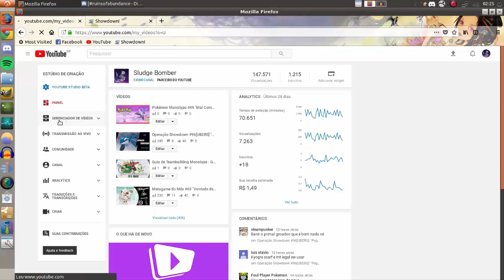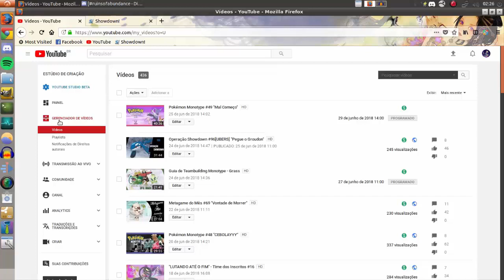Uma Pequena Pausa - AVISOS AVISOVOS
Apenas um vídeo de aviso.

THUMB 10/10 BTW